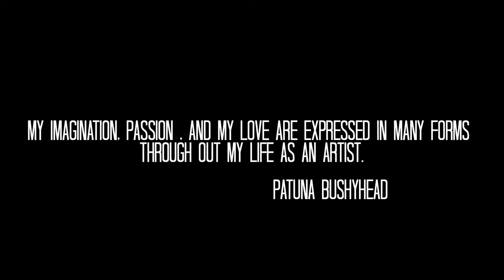Fashion Week - Patuna Bushyhead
Style Fashion Week - Los Angeles

Designer - Patuna Bushyhead

Directed by
Reymond VillaSenor
Gentlemen of Fortune Studios

Style Fashion Week Founded by
Karim Atash
Veronica Welch

Location
Vibiana Cathedral, Los Angeles